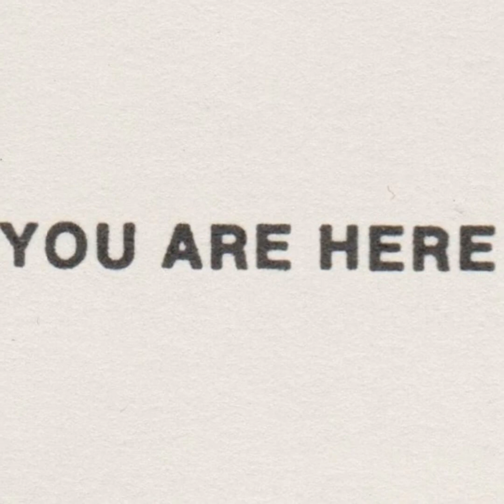Love - John Lenon (존 레논,1970)🌹🥂🍓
🍀Love

Love is real real is love
Love is feeling feeling love
Love is wanting to be loved
Love is touch touch is love
Love is reaching reaching love
Love is asking to be loved
Love is you
You and me
Love is knowing
We can be
Love is free free is love
Love is living living love
Love is needing to be loved